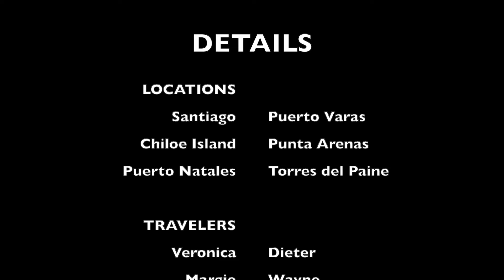Top 100 Chile Patagonia 2021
Top 100 Photos from Trip to Chile Patagonia 2021